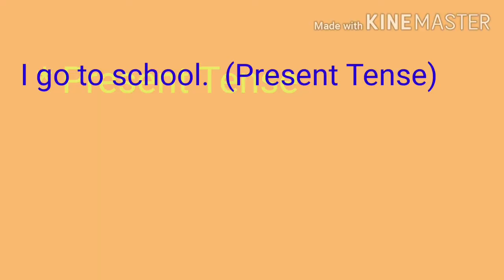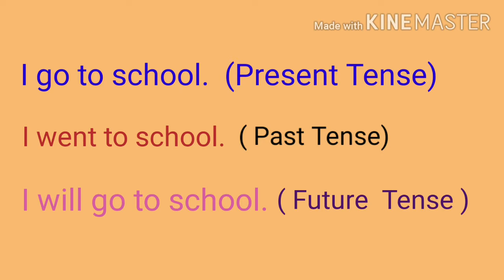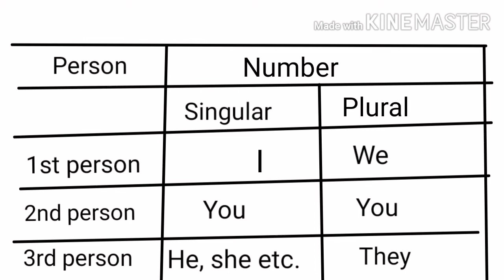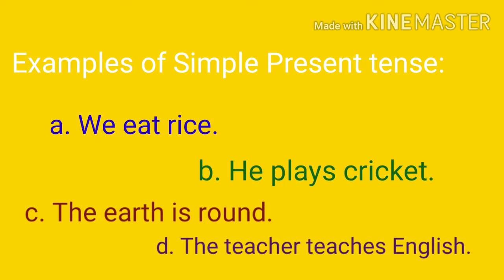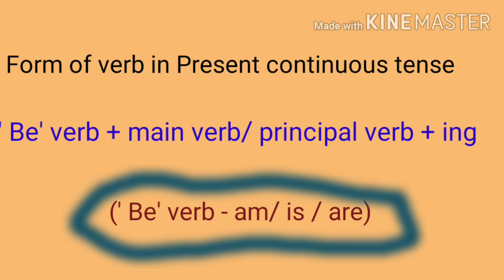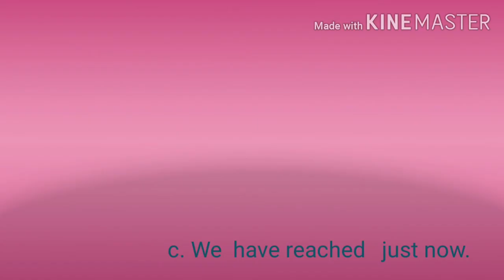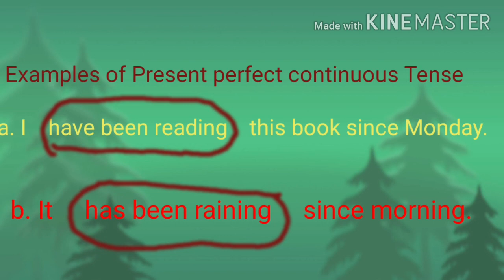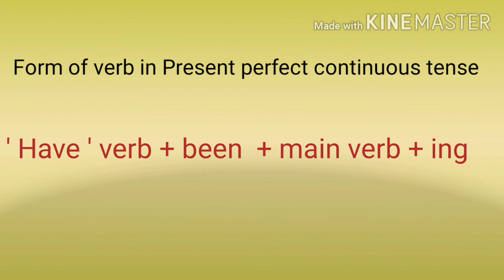TENSE for 8 standard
Tense for the level of class 8 # Assamese medium